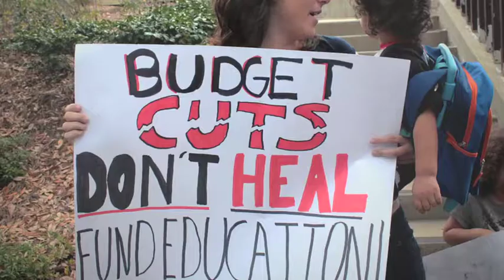Teen Producers The Economy & How it Effects Young Students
Here is a video produced by our students at The Teen Producers Project at the Media Arts Center San Diego for The Evening Edition on KPBS TV.   The news piece covers Film Student Alvaro Alvarez and his desire to stay in school despite the recent decline in the economy.

To learn more about The Teen Producers Project at The Media Arts Center, visit our